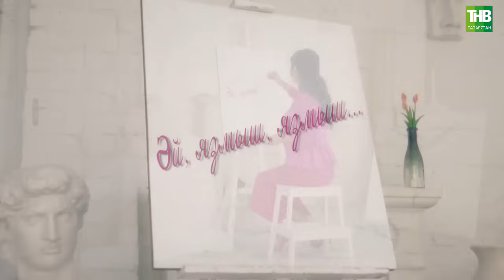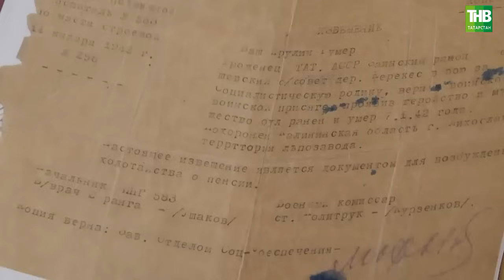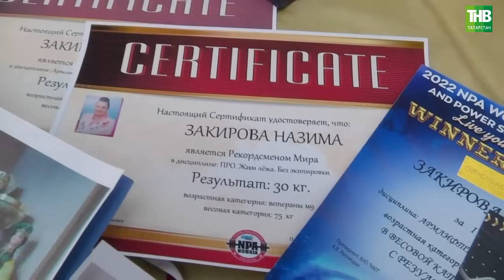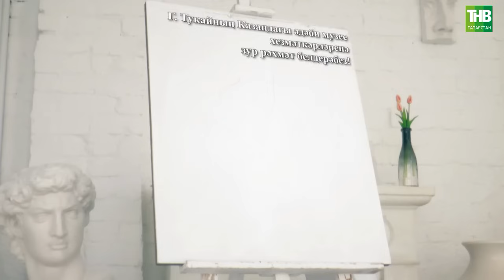Нәзимә Закирова | Әй, язмыш, язмыш 23/12/2023